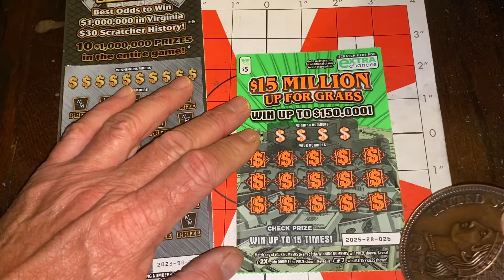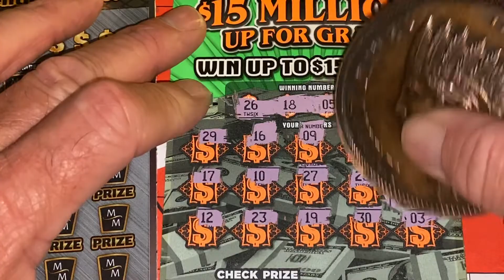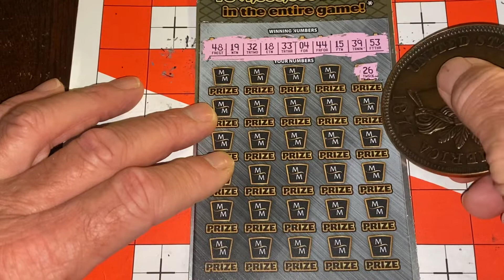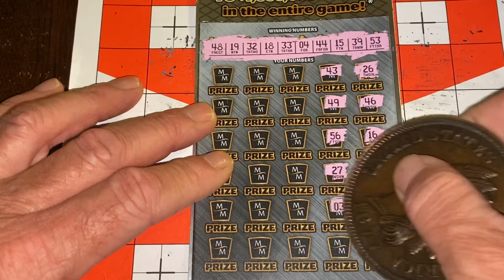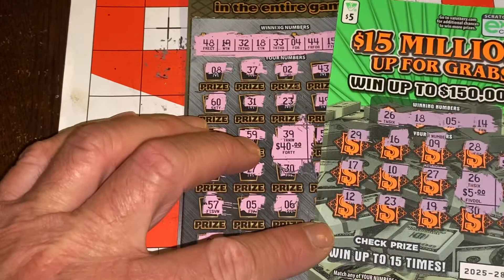Happy Wednesday Two Virginia Tickets